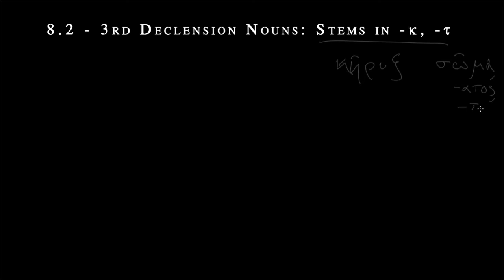Learn Attic Greek - Shemerdine 8.2 - 3rd Declension Nouns - stems in kappa and tau.mov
This on-line course is offered as an on-line supplement for those who are learning Classical (Attic) Greek at the college level.  The exercises and lessons are numbered to correspond with Cynthia  Shelmerdine's INTRODUCTION TO GREEK, 2nd edition, published by Focus Press.  However, the videos may be helpful with any other Greek textbook.